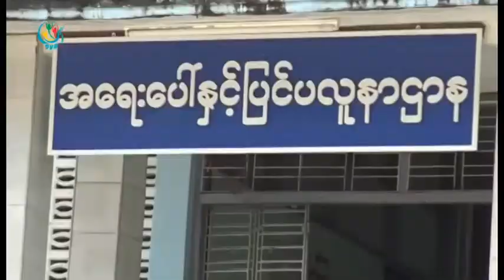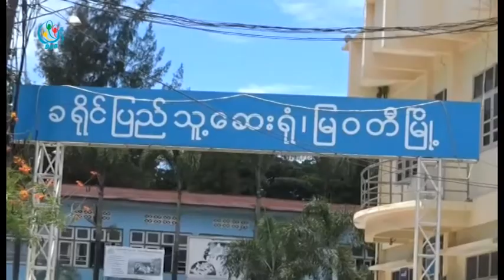DVB - ထုိင္းျမန္မာနယ္စပ္ျမ၀တီျမိဳ ့မွာ H1N1 ရာသီတုပ္ေကြး ဆုိင္ရာစစ္ေဆးခ်က္ေတြေဆာင္ရြက္ေန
DVB TV - လူဝင္ထြက္မ်ားတဲ့ ထုိင္းျမန္မာနယ္စပ္ျမ၀တီျမိဳ ့မွာ H1N1 ရာသီတုပ္ေကြး ဆုိင္ရာစစ္ေဆးခ်က္ေတြေဆာင္ရြက္ေနတာေၾကာင့္ ျမ၀တီျပည္သူေတြအေနနဲ႔ အထိတ္တလန္႕ မျဖစ္ႀကဖို႔ ျမ၀တီခရိုင္ေဆးရံုအုပ္ တုိက္တြန္းထားပါတယ္။ ခြန္ဘသာ တင္ဆက္ထားပါတယ္။ ရုိက္ကူး ေစာဖုိးစီ